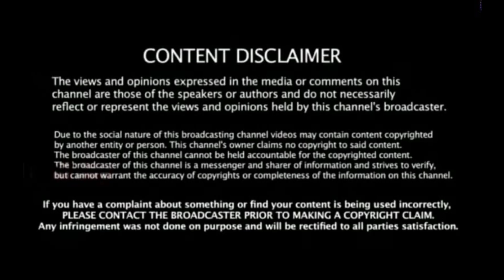அதிமுகவிலிருந்து விலகிய கையோடு திமுகவில் இணைந்த எடப்பாடியின் நண்பன்! அதிர்ச்சியில் எடப்பாடி!